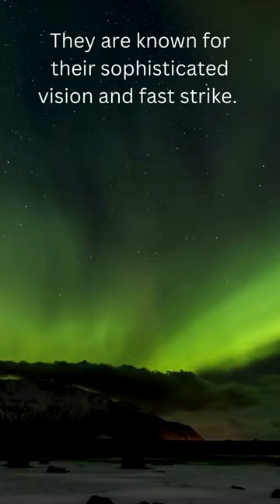Mantis Shrimp: Masters of Light and Thunder Strikes! 🌊🦐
Title: Mantis Shrimp: Masters of Light and Thunder Strikes! 🌊🦐

About: Dive into the depths with "Mantis Shrimp: Masters of Light and Thunder Strikes!" 🌊🦐 Explore the secrets of these underwater enigmas, distant relatives of shrimp, with visionary eyes capable of seeing a world beyond imagination. Witness their lightning strikes as powerful claws move 50 times faster than the blink of an eye, breaking through the mysteries of the ocean.